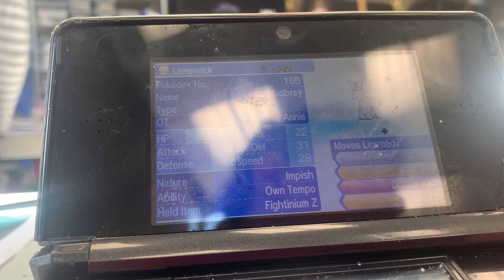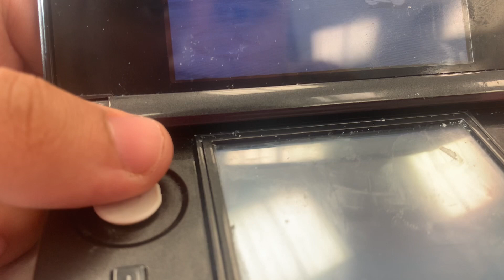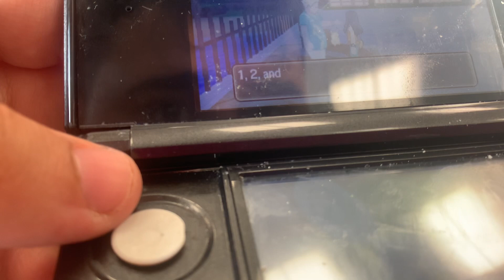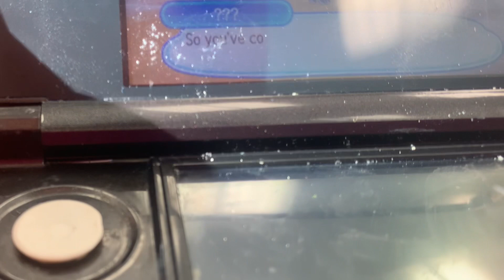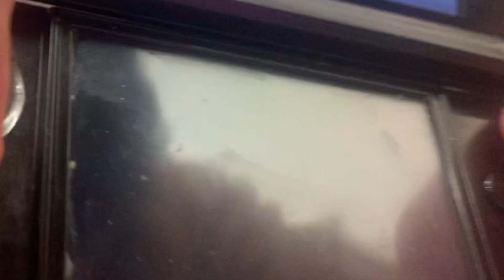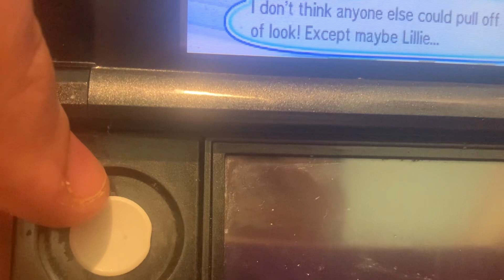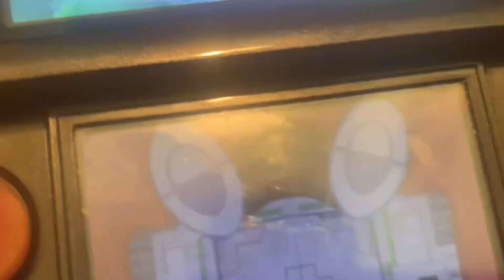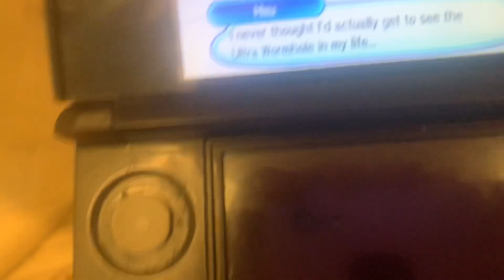Let's Play Pokémon Ultra Moon Season 5 Episode 3 Ather paradise